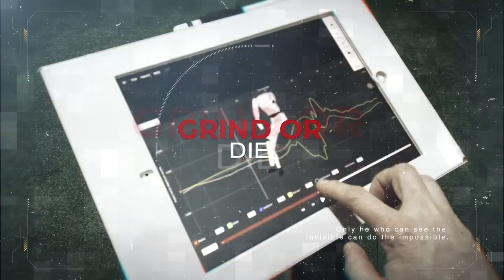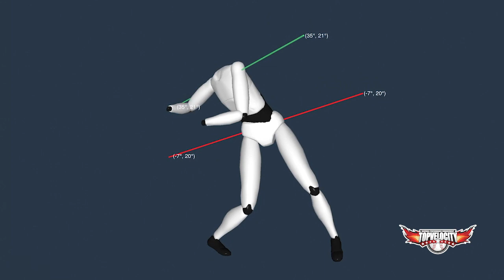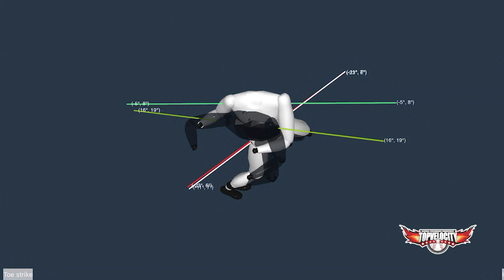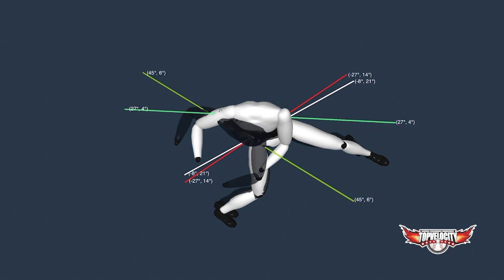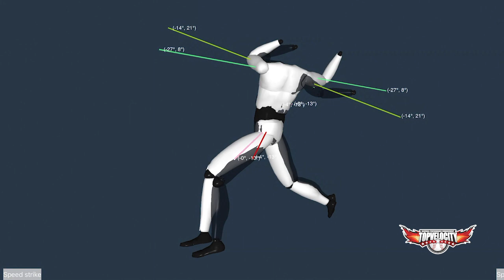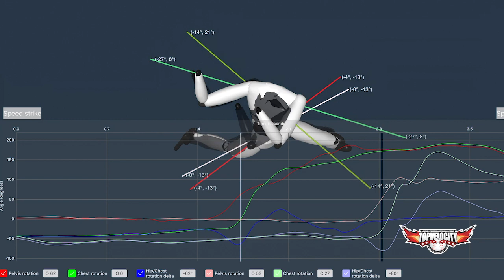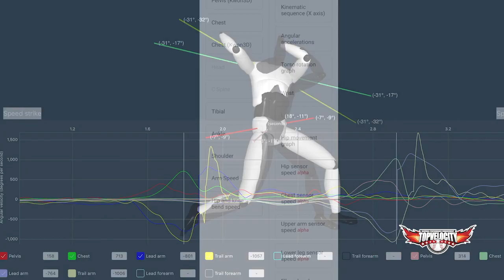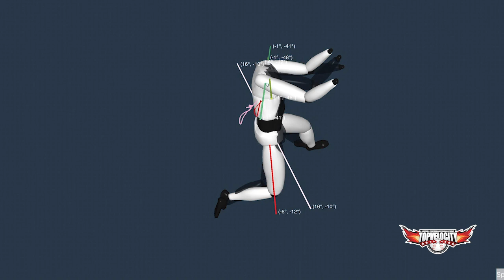Breaking Down the 3X Med Ball Drills with Showtime | The Grind S2/E3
In this video, you will watch Carlos Aguilar and Showtime work with the 3X Med Ball Drills.

☺TopVelocity MUST WATCH

⛽Signup for the FREE Training Series on How to Throw 100mph ►►

⛽Signup for the FREE 30 Days to a Top Prospect Player Profile ►►

⚜TopVelocity Training Facility
17588 Hard Hat Dr

✈ Fly into the New Orleans International Airport: MSY

⚡TopVelocity Products